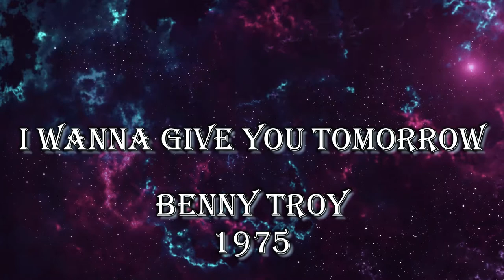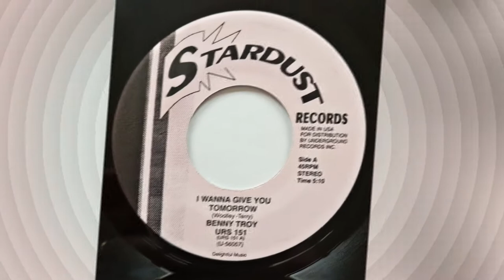I Wanna Give You Tomorrow-Benny Troy-1975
I Wanna Give You Tomorrow.
Benny Troy.
1975.
Remastered.